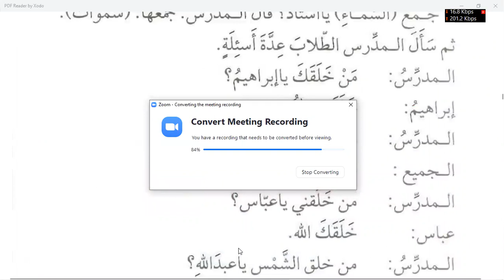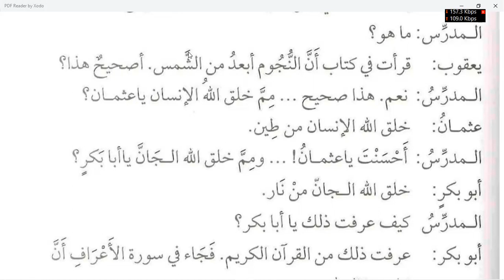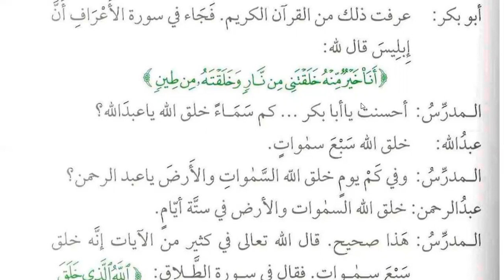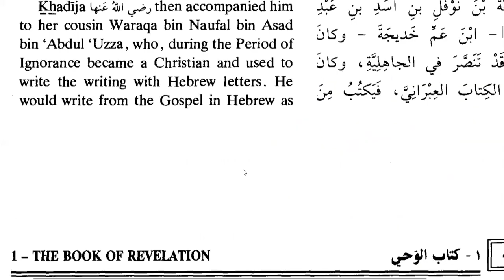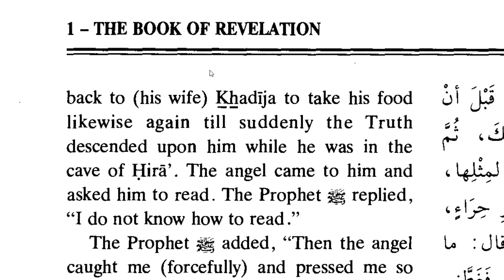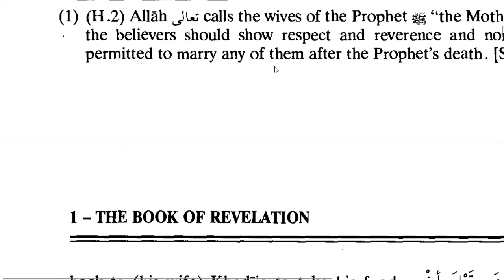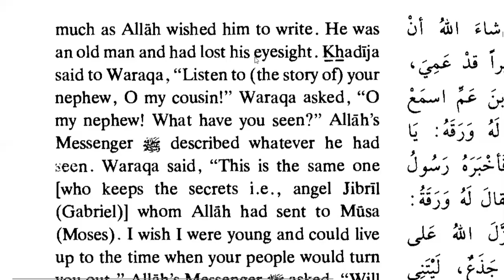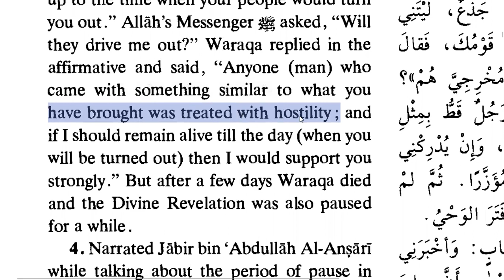Class 186 | Lesson 9 of Medina Book Durus Al LUGHAT Al Arabiyyah Book 2 in English | Learn Arabic